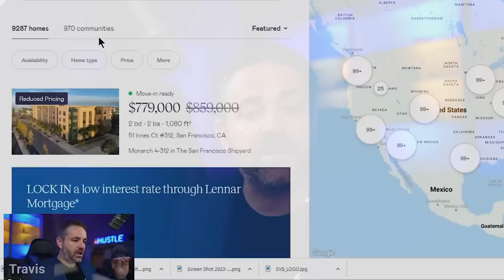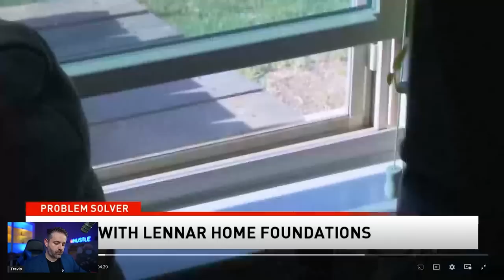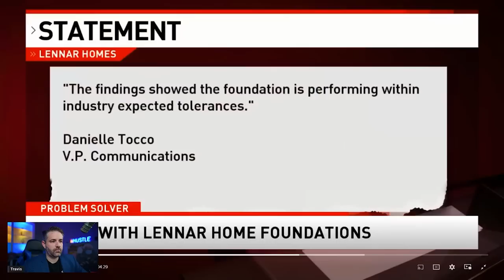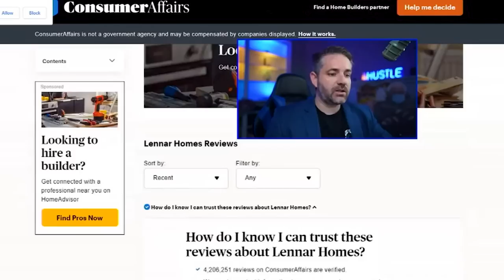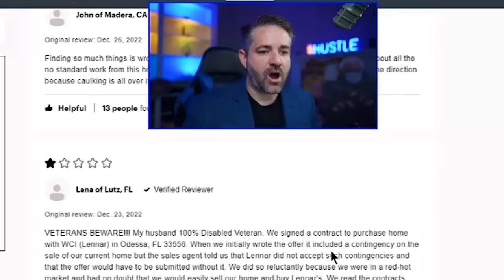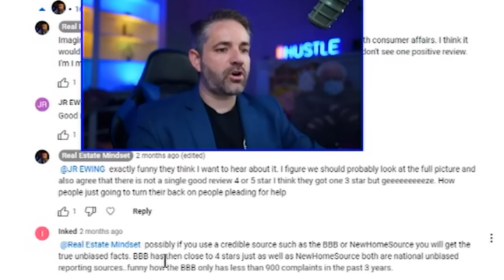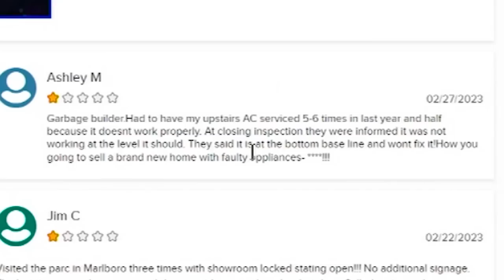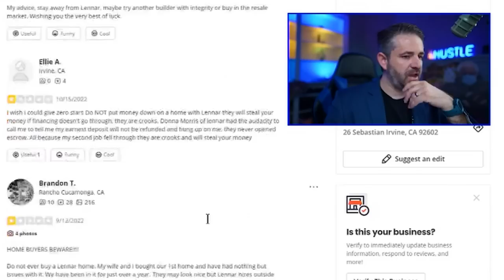Buying a Lennar Home? | LISTEN to These Buyers First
0:00 - Intro
3:59 - Video Testimony
7:32 - Consumer Affairs Reviews
13:28 - BBB Reviews
17:49 - Yelp Reviews
18:40 - Conclusion

Travis Spencer
9999 Bellaire Blvd. Suite 700

Travis Spencer
417 Gentry Street Suite D